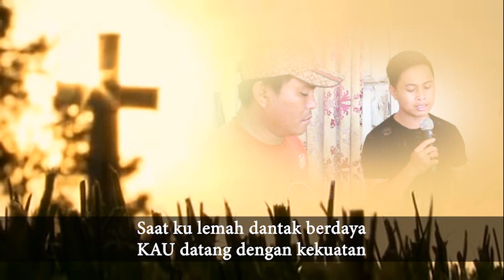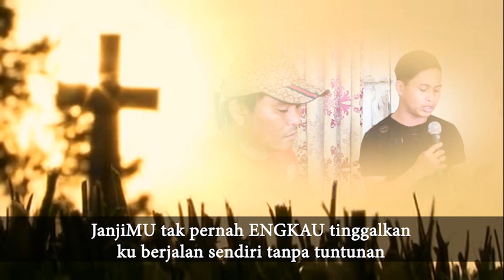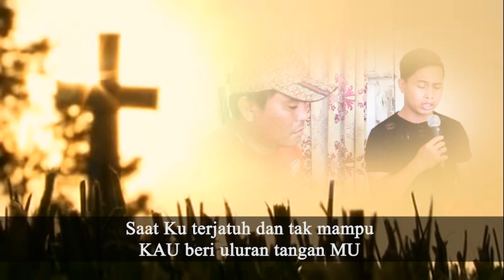PertolonganMu, Cipt. Friski J Jacob (Tanjung Selor)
Lomba Cipta Kidung Rohani (LCKR) 2022.
Penyelenggara : Talenta Musik Rohani dan Dian Kasih Production.
Untuk info lengkap, hubungi HP/WA : 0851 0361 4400.
Instagram :  @TALENTA musik rohani
Facebook : Talenta Musik Rohani (fanpage)